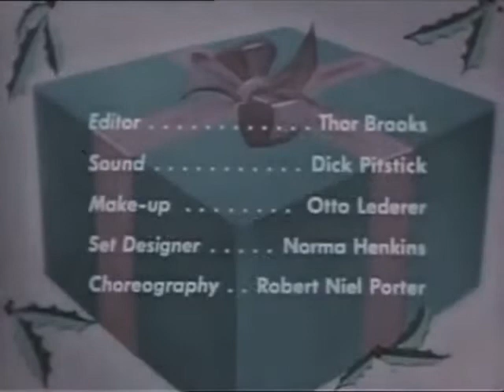The Little Tin Soldier (Full 1992 Diamond Entertainment Corporation VHS)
Also Includes:
Santa And The Fairy Snow Queen

And Of Course. FailBob2000 For The DEC And FBI Warning